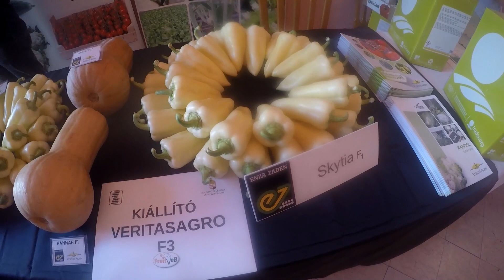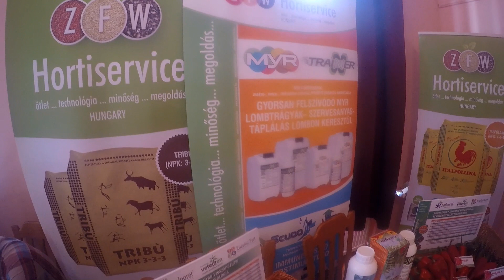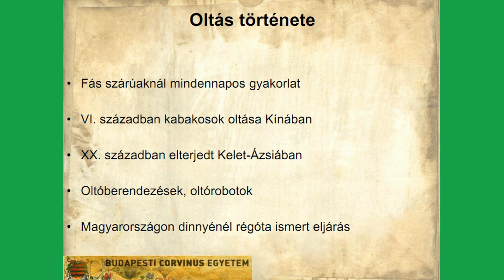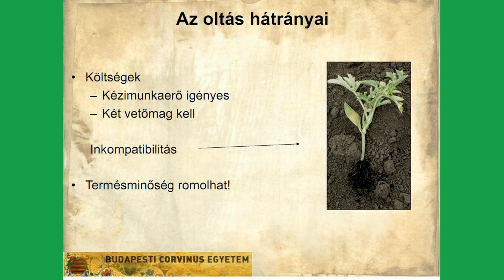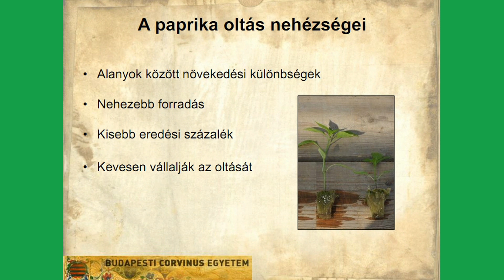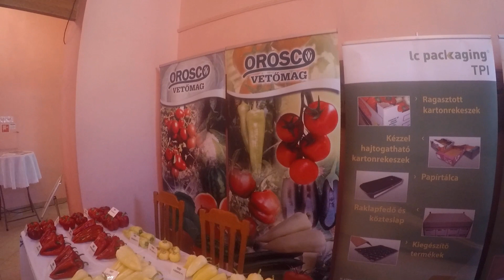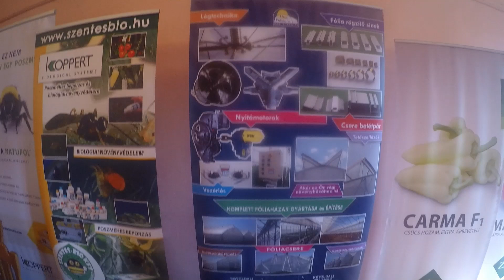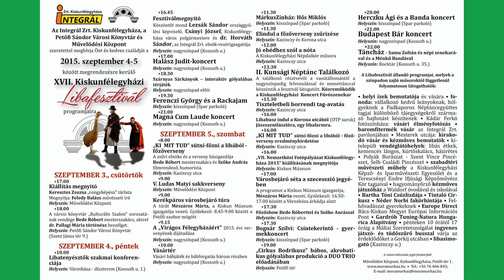Magyar Paprika Napja Kiskunfélegyháza, 2015. augusztus 28.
Kedves Nézőink! Az Agrárpercek mai műsorában jöjjenek el velünk Kiskunfélegyházára, ahol a Magyar Paprika Napját tartották meg, 2015. augusztus 28-án.